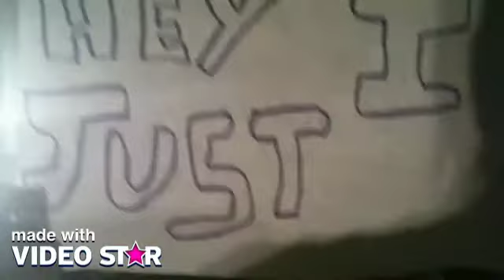what happens when you dont call me maybe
boom shacka lacka